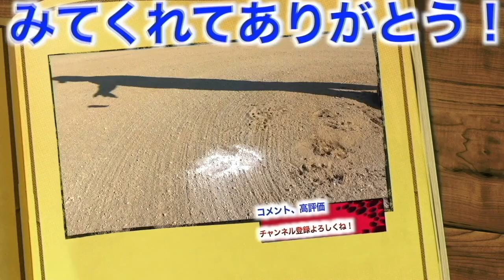【実は肘の靭帯が切れていた】加藤優さんとキャッチボール！投げて大丈夫なのー！？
①
【美しすぎる元女子プロ野球選手】現役を引退した加藤優さんの今。。。地元で女性だけの野球塾を開設していた！！野球YouTuber初潜入！

②
【加藤優さんが教える女子野球塾】どんどん上達！野球が大好きになる指導法！サニーキャッチボール　【低学年編】

③
【エリート女子野球選手が教える】誰でも上手くなれる楽しい練習！サニーキャッチボール　【高学年編】

Sunny Catchball 女子野球塾代表

2022年版しょーへーTV ビッグシルエットTシャツ
【🤩購入リンク🤩】